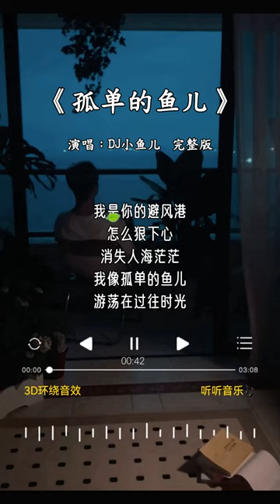DJ小鱼儿 的《孤单的鱼儿》